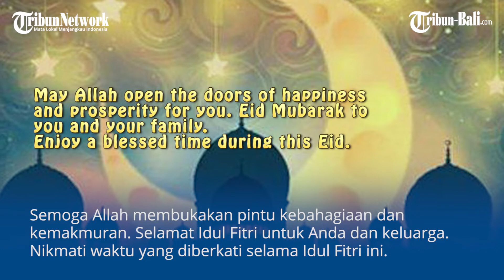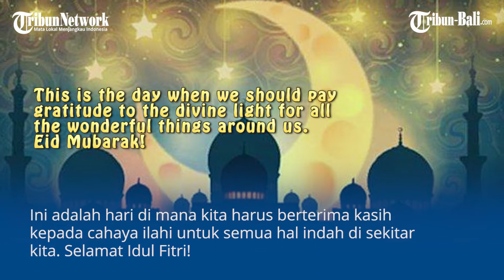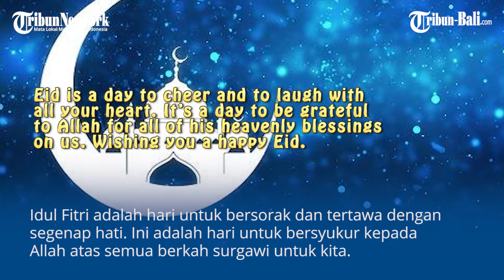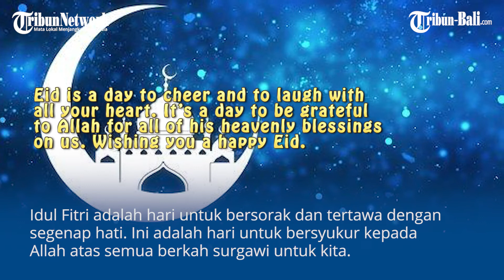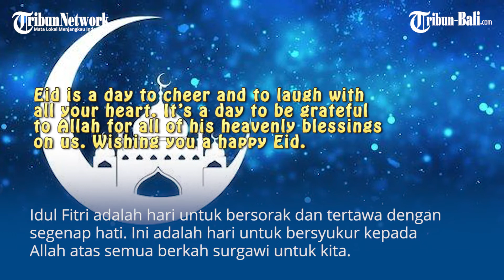Ucapan Selamat Idul Fitri 2021 Dalam Bahasa Inggris dan Artinya, Cocok Untuk Keluarga & Medsos.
25 Ucapan Selamat Idul Fitri 2021 Dalam Bahasa Inggris dan Artinya, Cocok Untuk Keluarga & Medsos.

Esok 13 Mei 2021 adalah hari raya Idul Fitri.
Tentu ada doa dan harapan yang dipanjatkan setiap orang.

Bila kini merayakan Idul Fitri tak bisa berkumpul dengan orang tersayang, setidaknya ada ucapan yang tak boleh absen untuk disampaikan.
Berikut rekomendasi yang mungkin kamu butuhkan.

Dikutip dari Tribunnews yang melansir dari businessinsider.in dan wishesmsg.com, berikut ucapan selamat hari raya Idul Fitri yang bisa kamu bagikan kepada orang tersayang.

PRX